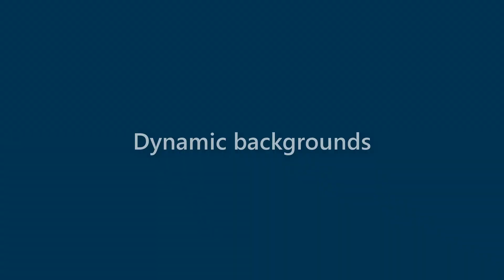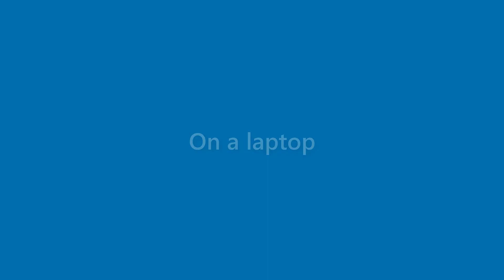Roland Drake - appearance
Name Look - Roland Drake - appearance. In this video we present "Roland Drake" name look and feel in various scenarios.
This video will cover:
How does "Roland Drake" look as a personal letterhead?
How does "Roland Drake" look on a business card?
How does "Roland Drake" look on a computer/laptop screen?
How does "Roland Drake" look with different background colors?
How does "Roland Drake" look with various fonts?